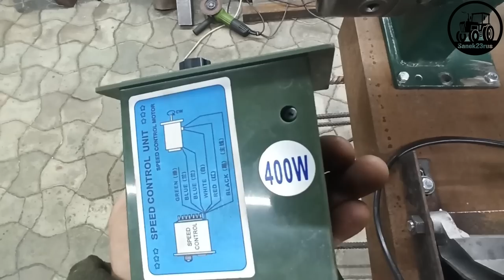станок (не большой ТЕСТ)